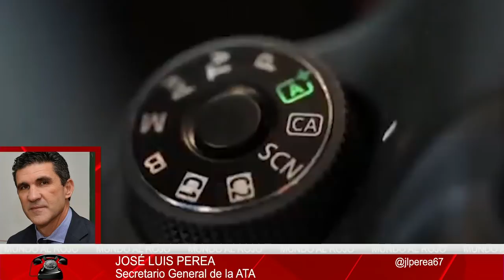JOSÉ LUIS PEREA: Sánchez abandona a los autónomos ante la crisis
joseluisperea medidascontraelcoronavirus autonomos Distrito Televisión es un canal de televisión que incluye información política, económica, deportiva y social, películas, series y documentales. Lo puedes ver en la TDT de Madrid en las frecuencias 24, 45 (666 MHz) y 57 (760 MHz) , y en nuestro canal de Youtube